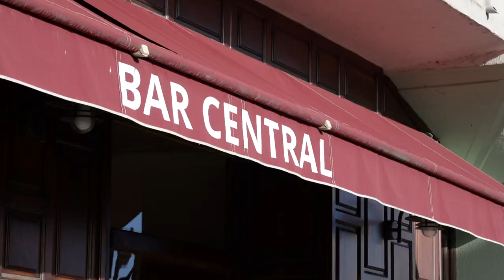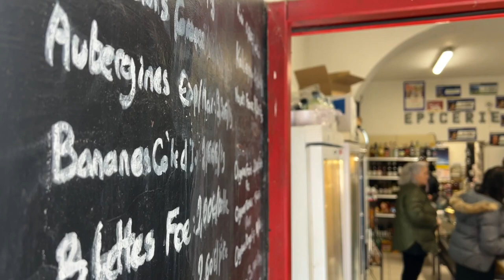Per sti lochi in lu Venachese, épisode 1 : Venacu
Chaque semaine, la rédaction de France 3 Corse ViaStella vous propose de découvrir les régions insulaires et leurs villages avec la page Per Sti Lochi. Cette semaine, le Venacais.

Cette série de cinq reportages, réalisés par Stéphane Poli, Lionel Luciani, Yann Benard et Rosanne Cesari, vous amène à la découverte de la région du Venacais.